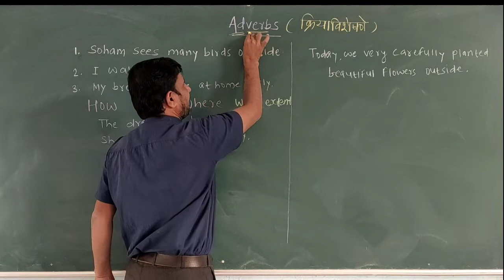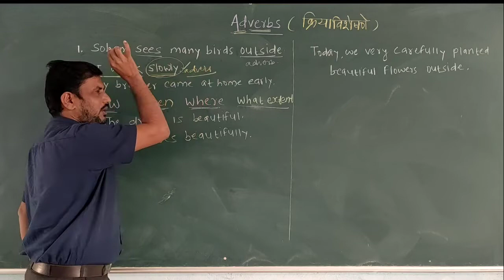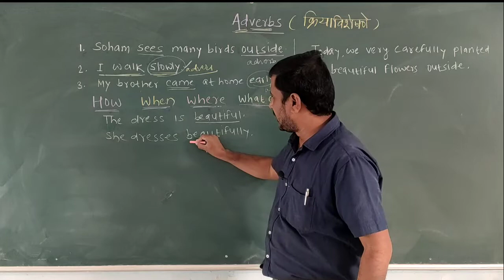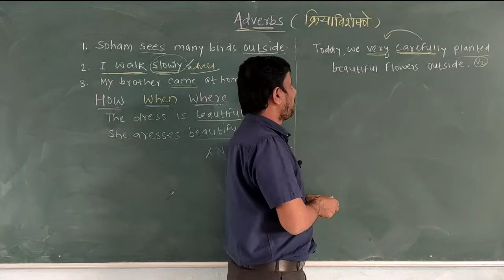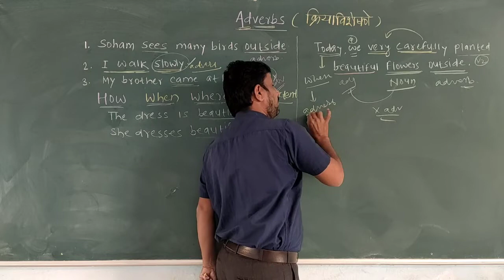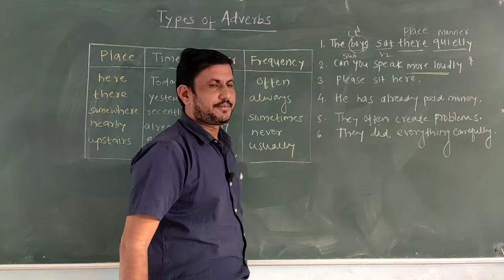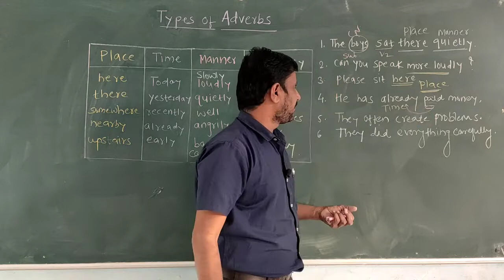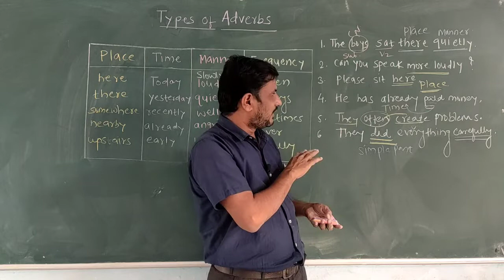Adverbs : Parts of Speech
Kinds of Adverbs, Adverbs of Time, Adverbs of Place, Adverbs of Manner, Adverbs of Frequency, Adverbs of Degree, Adverbs of Reason, Adverbs of Affirmation and Negation, Interrogative Adverbs, # what is mean by adverbs, # types and examples of adverbs.

Kinds of Adverbs:
1) Adverbs of Time
2) Adverbs of Place
3) Adverbs of Manner
4) Adverbs of Frequency
5) Adverbs of Degree
6) Adverbs of Reason
7) Adverbs of Affirmation and Negation
8) Interrogative Adverbs

1) Adverbs of Time - e.g. today, tomorrow, late, early, now, yesterday etc.
2) Adverbs of Place- e.g. down, below, everywhere, here, there etc.
3) Adverbs of Manner -e.g.  slowly, fast, angrily, happily etc.
4) Adverbs of Frequency - e.g. often, always, once, twice etc
5) Adverbs of Degree - e.g. quite, very, almost, fully etc.
6) Adverbs of Reason  - e.g. purposely, accidently, therefore etc.
7) Adverbs of Affirmation and Negation- e.g. surely, certainly, neither, never etc.
8) Interrogative Adverbs:- e.g. Where, When, how, why etc.